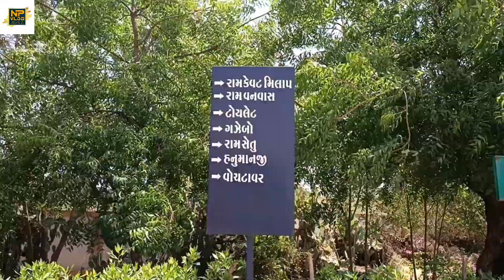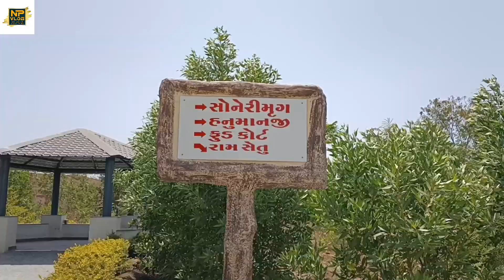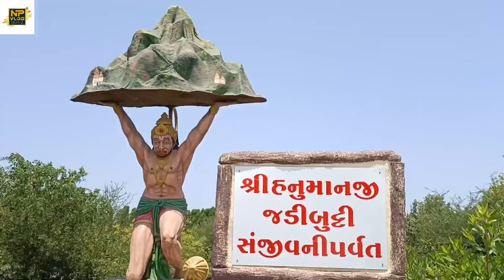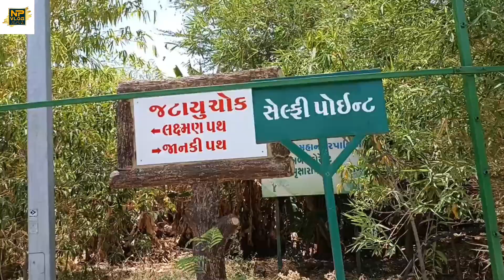ગુજરાત નું અયોધ્યા રામ વન સમપૂર્ણ માહિતી સાથે Ayodhya of Gujarat Ram van complete information NPVLOG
રાજકોટ મહાનગર પાલિકા અને અર્બન ફોરેસ્ટ દ્વારા આજી ડેમ નજીક બનાવવામાં આવેલ રામ વન કે જયાં ભગવાન રામ ના જીવન સાથે સંકળાયેલ માહિતી દર્શાવવા માં આવી છે. અહી ભગવાન રામ ની ૩૦ ફૂટ વિશાળ મૂર્તિ આકર્ષણ નું કેન્દ્ર ધરાવે છે. અહી રામ ના જીવન દરમિયાન મળેલ અલગ અલગ પાત્ર અને તે પાત્ર સાથે ના સંવાદ નું ખૂબ શરસ રીતે વર્ણન કરવામાં આવેલ છે. અહી રામ ના વનવાસ અને જીવન દરમિયાન મળેલ વિવિધ પાત્રો ના નામ પર અહી અલગ અલગ પથ બનાવવા માં આવેલ છે. ગિધ્ધ રાજ જટાયુ ના નામ પર વિશાળ ગેટ પણ બનાવવા માં આવેલ છે. અને ધનુષ આકાર માં વિશાળ પ્રવેશ દ્વાર લોકો નું મન મોહી લે તેવું છે. અહી કલાત્મક બેઠક વ્યવસ્થા લોકો નું અનેરું આકર્ષણ કેન્દ્રિત કરે છે. આ વન ૪૭ એકળ માં બનાવવા માં આવેલ છે. અને વિવિધ પ્રજાતિ ના ૬૦૦૦૦ થી વધુ વૃક્ષો નો ઉછેર કરેલ છે. જેના લીધે અહી ખૂબ જ ઠંડક અને લીલુંછમ વાતાવરણ જોવા મળે છે. અહી આવ્યા બાદ અને મુલાકાત લીધા બાદ ભગવાન શ્રી રામ ની નજીક આપને પોહિચી જઈએ છીએ. રામસેતુ વન માં એક ભાગ થી બીજા ભાગ માં જવા માટે ઉપયોગ લઈ શકાય છે. આ વન માં સુવિધા માં બાળકો માટે બાલવાટિકા ટોયલેટ ગજીબો પાણી ની પરબ વગેરે જેવી સુવિધા ઉપલબ્ધ છે. આ વન માં ખાવા ની કોઈ વસ્તુ કે પ્લાસ્ટિક બેગ લઈ જવા દેવા માં આવતી નથી.
 તમને અમારો આ રામ વન વિશે નો વિડિયો કેવો લાગ્યો તે કૉમેન્ટ કરી જણાવશો તેમજ આવા માહિતી થી ભરેલા અને ઐતિહાસિક સ્થળો ની માહિતી અને ઇતિહાસ જાણવા અમારી ચેનલ NP VLOG ને લાઈક શેર સબસ્ક્રાઈબ કરો. વિડિયો જોવા બદલ ખુબ ખુબ આભાર.
Ram Forest created by Rajkot Municipal Corporation and Urban Forest near Aji Dam where information related to the life of Lord Ram is displayed.  Here the 30 feet huge idol of Lord Rama is the center of attraction.  Here the different characters met during the life of Rama and the dialogues with those characters are described very well.  Different paths have been made here after the names of various characters met during the exile and life of Rama.  A huge gate has also been built in the name of Giddha Raj Jatayu.  And the grand entrance in the shape of a bow is captivating.  Here the artistic seating arrangement concentrates the other attraction of the people.  This forest is made in 47 alone.  And more than 60000 trees of different species have been raised.  Due to which a very cool and green environment is found here.  After coming here and after visiting, we go to  near Lord Shri Ram.  Ramsetu can be used to move from one part to another in the forest.  The facility in this forest has facilities like balwatika toilet, water , etc. for children.  No food items or plastic bags are allowed in this forest.
  Comment and tell us how you liked our video about Ram One and subscribe our channel NP VLOG like share to know the information and history of such informative and historical places.  Thank you very much for watching the video.